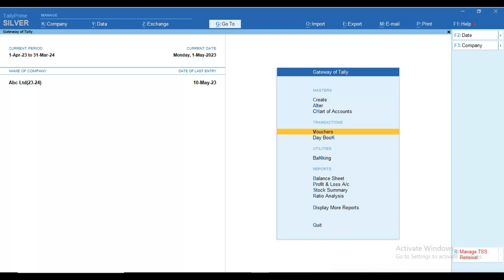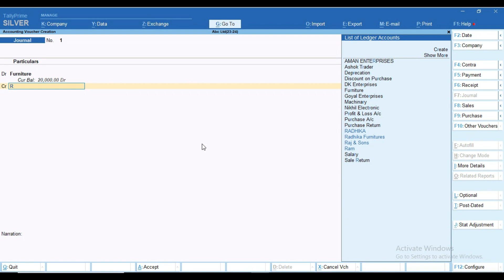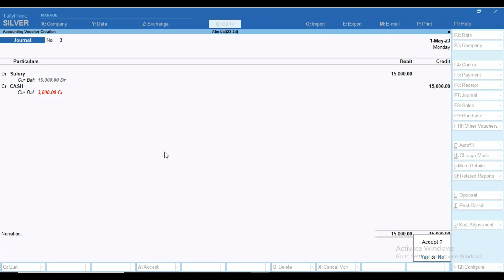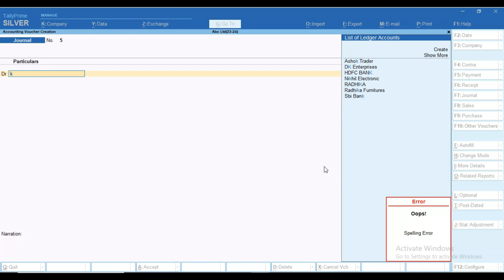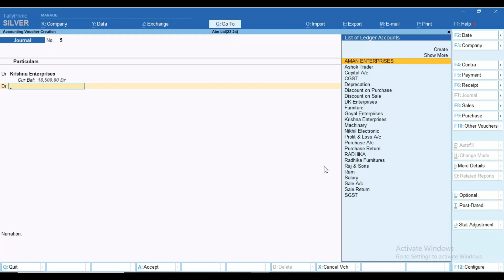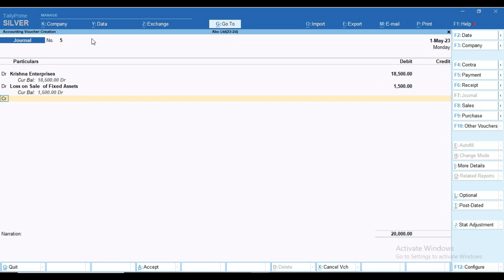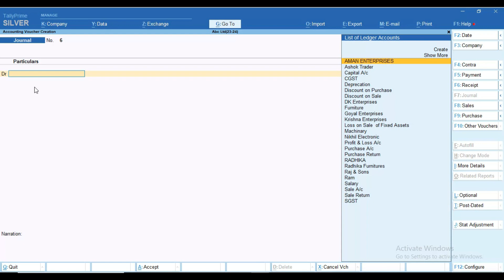Journal Entry In Tally Prime | Tally prime me Journal Entry Kase Karein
This channel is  for all students and professionals who wants to learn tally Advanve Level.

Boost Your Tally & Accounting Level with me, So if you are a Tally User then have look to my Channel Videos & Playlist You will find many new thing you have to learn which is very important for you If you Are An accountant.